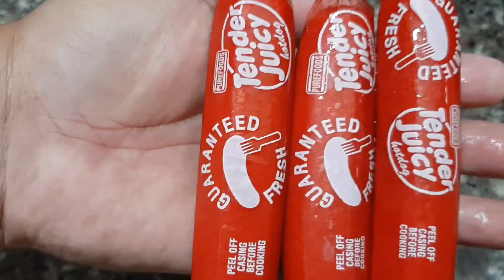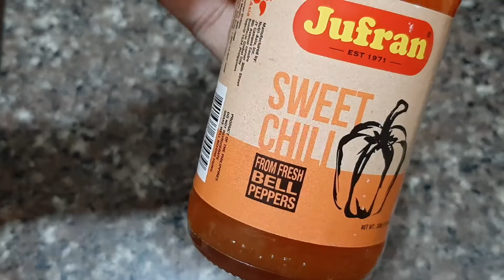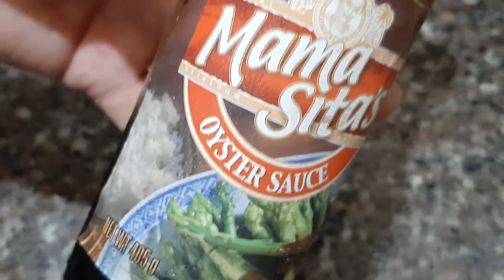TENDER JUICY HOTDOGS cooked in 4 VARIETY SAUCES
Trying to explore something, using this 4 sauces in stir frying this hotdogs. the result, watch it in full for you to know.